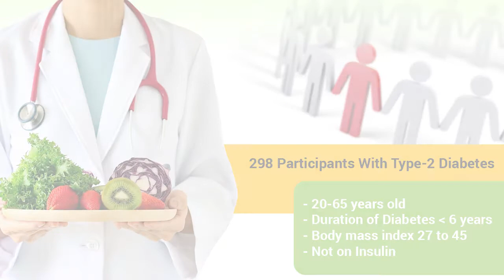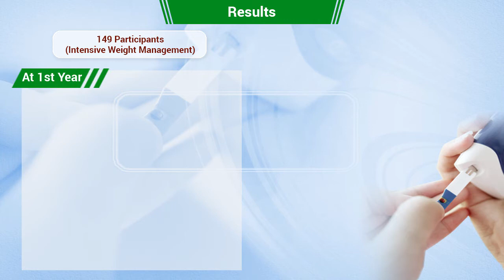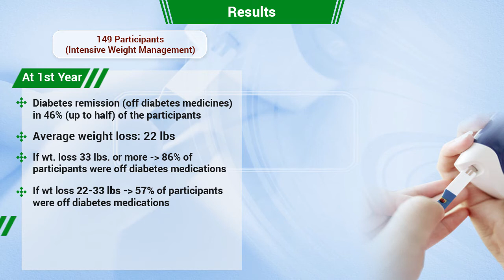How to Reverse Diabetes Type 2 with Intensive Weight Management - DiRECT study(UK)| Dr. Nikhil Gupta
Can Type 2 Diabetes remission be achieved in Overweight or Obese patients (BMI more than 27) with intensive weight management?

As seen in the DiRECT study done in the UK,  46% to 86% of participants in intensive weight management group were able to stop their diabetes medications. The % of patients achieving remission was proportional to the amount of weight loss.

Dr. Nikhil Gupta explains the study methods and results in an easy to understand manner.

My Practical Diet Nutrition and Weight Loss programs at CanMed Weight Management Clinics offer the DREAM program which is similar to the intensive weight management program used in DiRECT study. Our program offers significant improvement in Diabetes and the use of Diabetes medications.

My Practical Diet Nutrition and Weight Loss Programs - Medically Supervised by Doctors and Registered Dietitian
Greater Toronto Area (Brampton, Markham, Online)

DiRECT study References
1. Lean, Michael Ej, et al. “Primary Care-Led Weight Management for Remission of Type 2 Diabetes (DiRECT): an Open-Label, Cluster-Randomised Trial.” The Lancet, vol. 391, no. 10120, 5 Dec. 2017, pp. 541–551., doi:10.1016/s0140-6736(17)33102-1.
2. Lean, Michael E J, et al. “Durability of a Primary Care-Led Weight-Management Intervention for Remission of Type 2 Diabetes: 2-Year Results of the DiRECT Open-Label, Cluster-Randomised Trial.” The Lancet Diabetes & Endocrinology, vol. 7, no. 5, 2019, pp. 344–355., doi:10.1016/s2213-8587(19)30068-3.